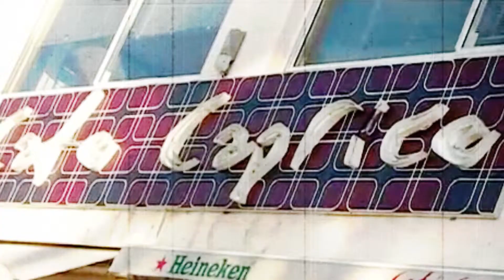Primi Royal - 1st draft, sound not yet added.